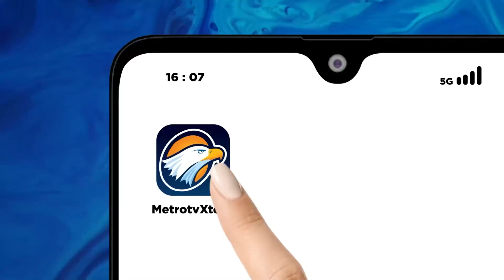DPR Sahkan RUU DKJ Undang-Undang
MetroTV, DPR Sahkan RUU DKJ Undang-Undang